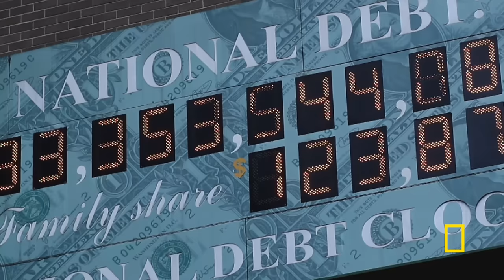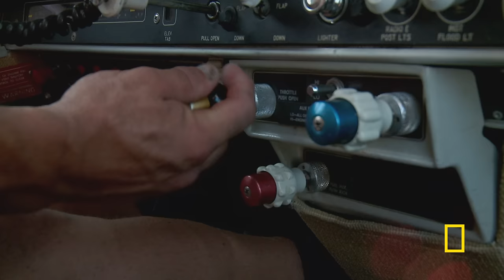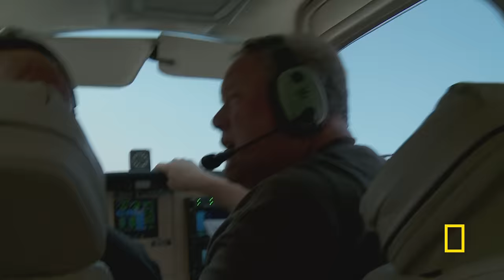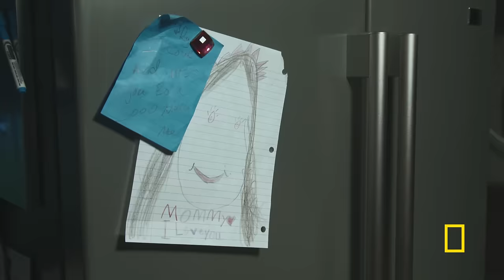Survival is an Ugly Beast (Full Episode) | Doomsday Preppers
Rob has most of his prepper boxes checked. But in order to protect his family from Doomsday marauders, he is devising the ultimate booby-trap system.